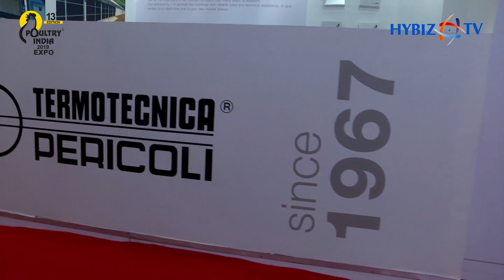Termotecnica Pericoli SRL - Ventilation, Heating & Cooling Equipment for agricultural & livestock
Mauro Pericoli, Director - Termotecnica Pericoli | 13th Edition Poultry India Expo 2019 Hyderabad
Termotecnica Pericoli is an Italian family company. Market leader in ventilation, heating and cooling equipment for agricultural, livestock and industrial environments